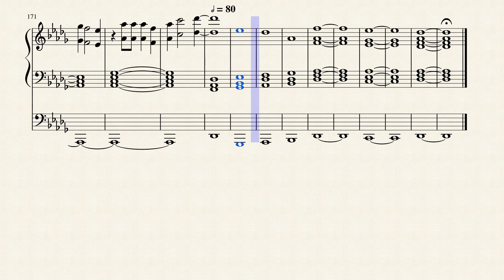Winter Wrap Up Organ Cover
Inspired by Jonny Music with his organ covers.